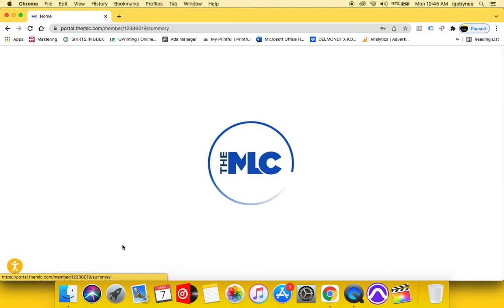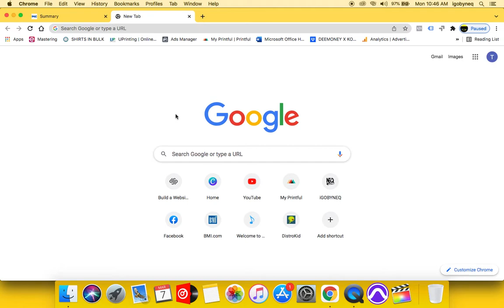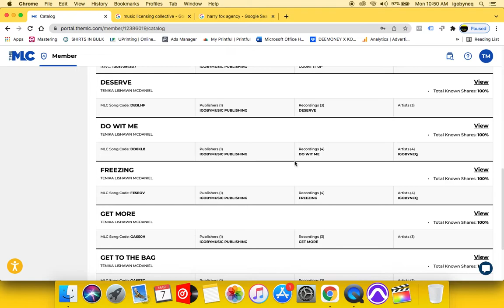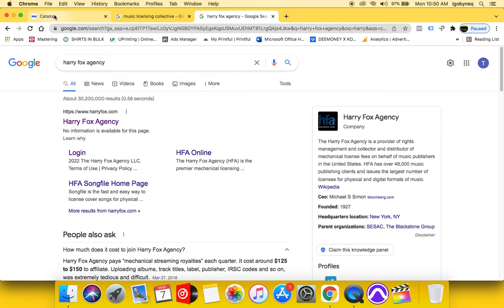The difference between MLC and Harry Fox Agency